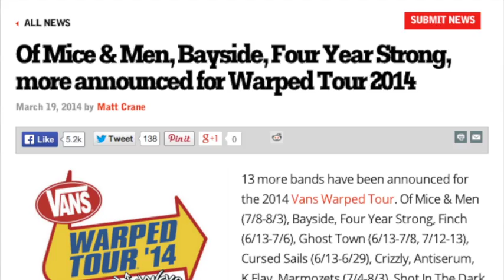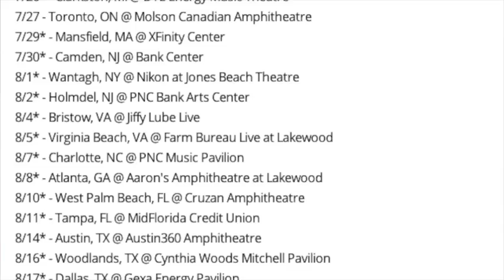APTV News (week ending March 22)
Chicago correspondent TJ Horansky (@tjhoransky) brings you the APTV news report for the week ending March 22, featuring stories from Nirvana, The Word Alive, Nine Inch Nails, The Vans Warped Tour and more!